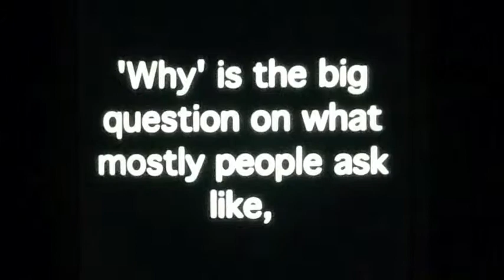My Voice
The Water Leader youth enjoyed their second workshop in Keremeos, BC where they were asked why they are doing their project and why you should care. Here is what Realle had to say!